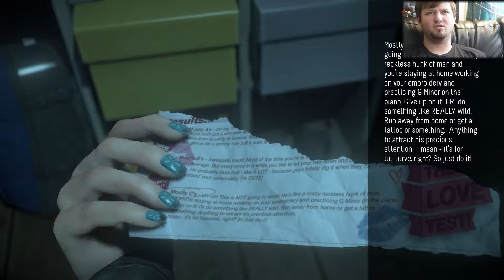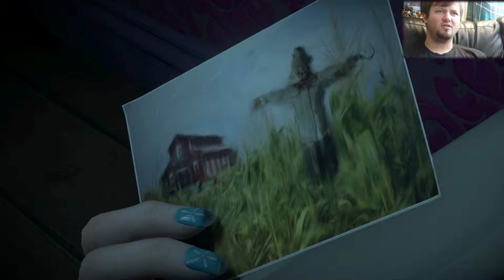Snooping out the Monk Until Dawn All Items Part 6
Part 6 of all items  guide in Until Dawn.